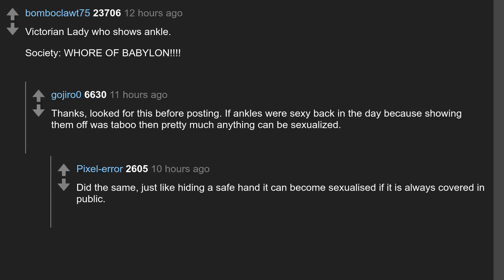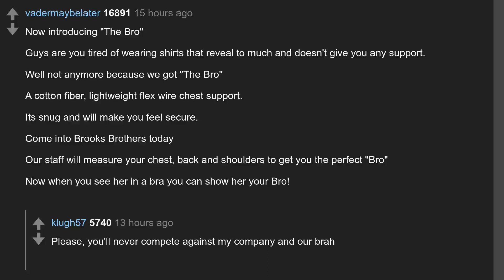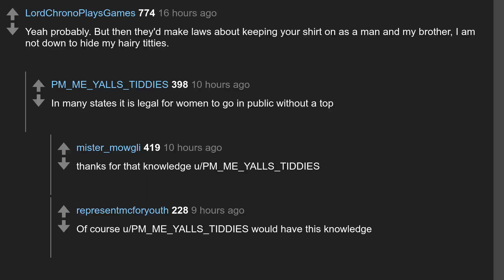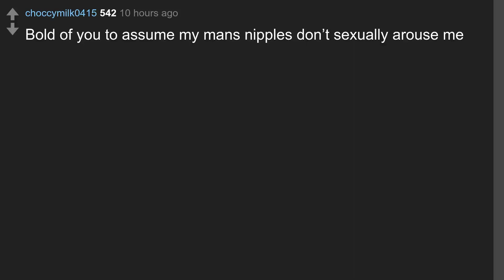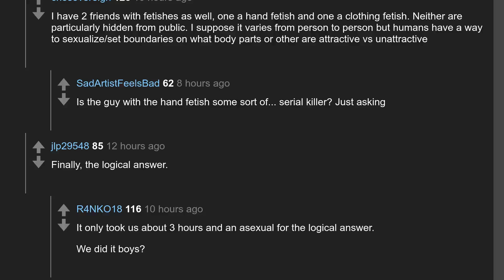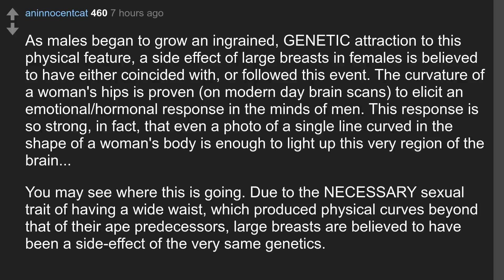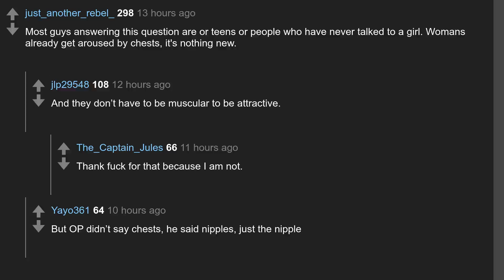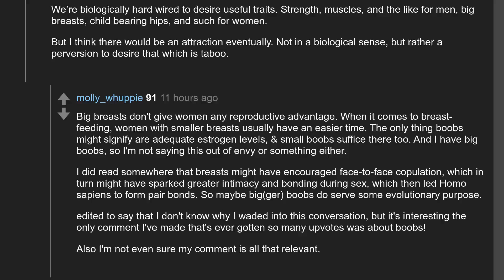Daily Top Askreddit Jul 28 2020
Todays question: If men started hiding their nipples the way women did, do you think eventually women would be conditioned to start becoming sexually aroused at the site of a man's breasts? Why or why not?